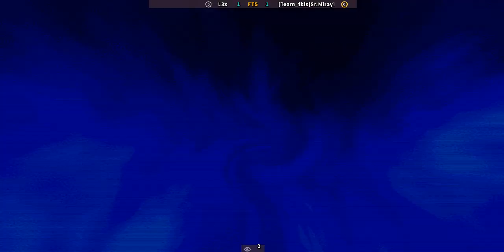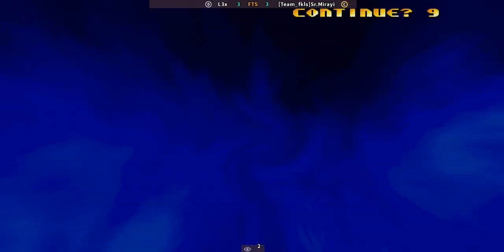FIGHTCADE- THE King of Fighters 2000 - L3X VS TEAM FKLS SR MIRAYi